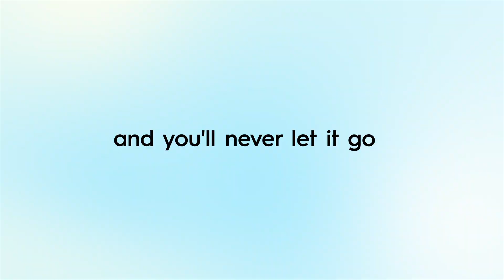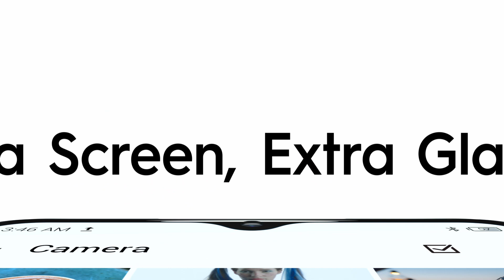Introducing TECNO SPARK 10 & SPARK 10C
Take a closer look at the glowing features of SPARK10 and SPARK10C. Pick it UP! And you'll never let it go.